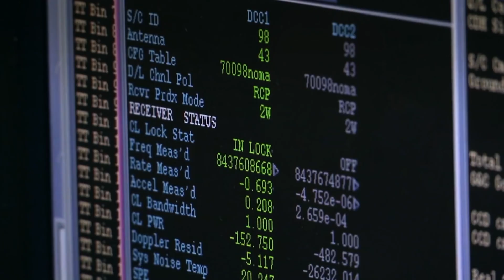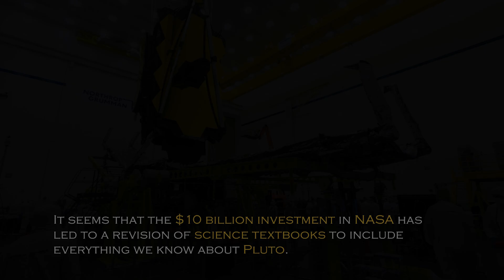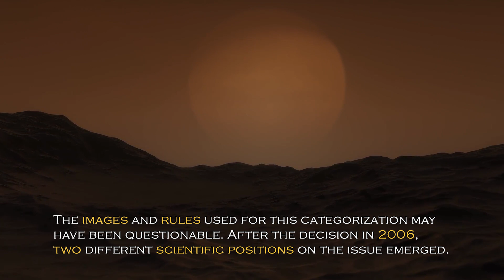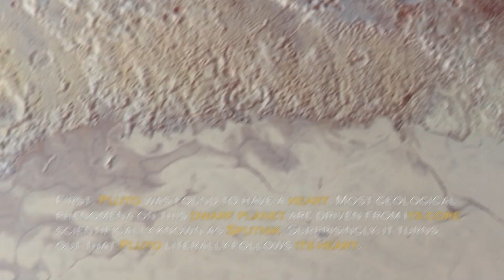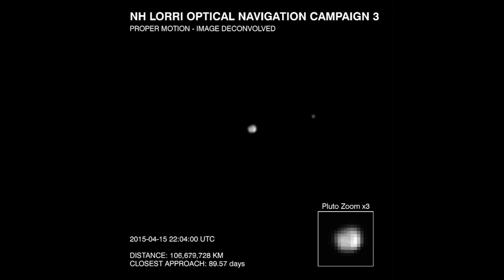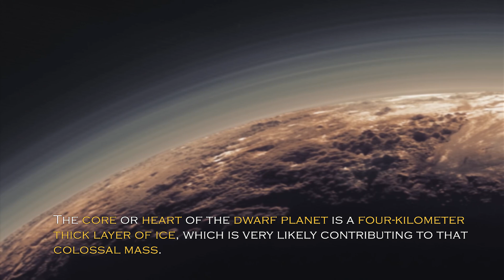Neil deGrasse Tyson: "James Webb FINALLY Found What NASA Was Hiding on Pluto"